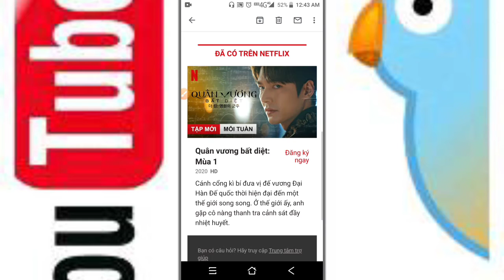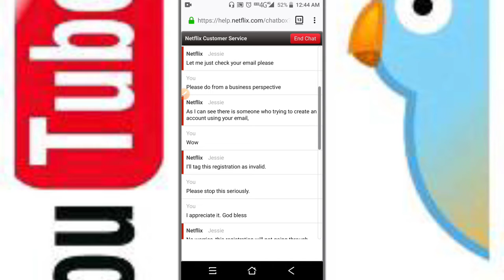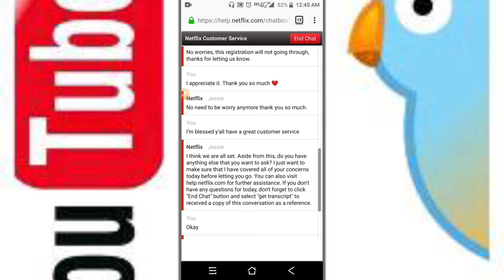Random Netflix Email 🤔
Got a random email from out of no 🤔 2 days ago from Netflix.
So, I contacted customer service online to see what they could do to stop it. Hopefully Netflix have a  better security system that confirms people email or accounts with Netflix, to prevent this from happening to other customers and people.
I hope my experience help alot of people and companies that go through this issue or situation too.